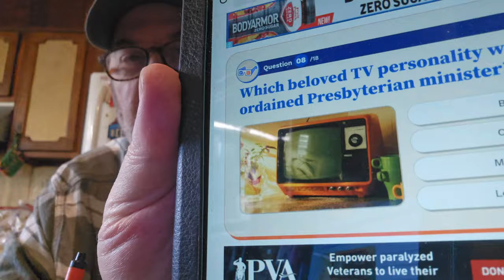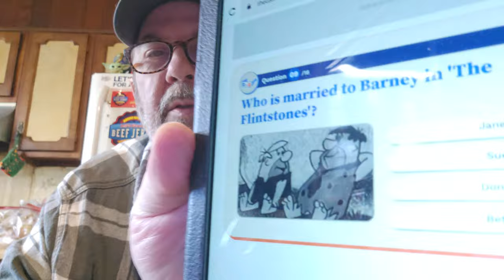M☕️B! Good Morning Everyone! 🌞 Jokes Of The Day! 🤣 Trivia Time! 🤔 Thought Of The Day! 🙄